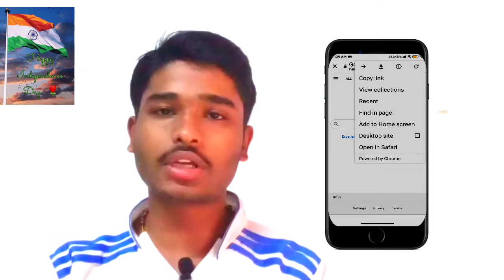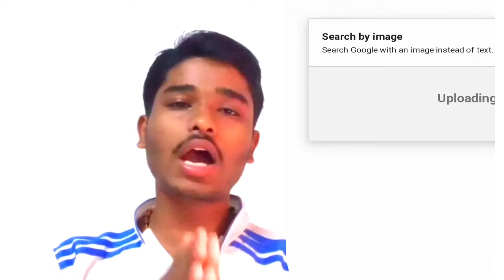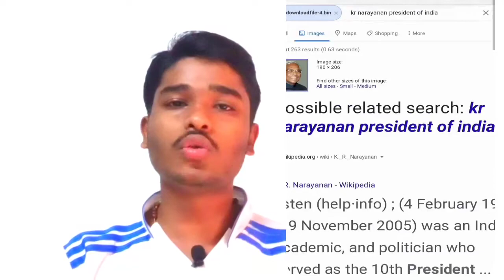GOOGLE REVERSE IMAGE SEARCH//image ഉപയോഗിച്ച് എങ്ങനെ സെർച്ച് ചെയ്യാം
ഈ വീഡിയോ നിങ്ങൾ പങ്കുവെക്കുന്ന ഒരു ഇമേജ് ഗൂഗിളിൽ എങ്ങനെ സെർച്ച് ചെയ്യാം

@ header: TEAM uravidam
@team uravidam gaming live